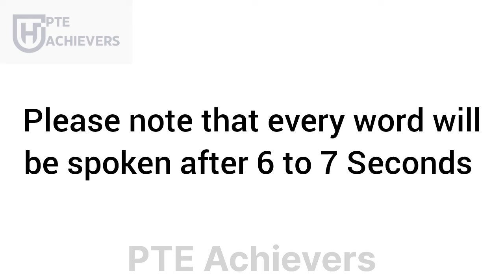PTE spelling practice 2024 | Repeated words in 2024 exams || Spellings for pte exam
Good Luck !!!
fill in the blanks pte listening
fill in the blanks pte listening 2024
fill in the blanks pte listening language academy
fill in the blanks pte listening 2024 prediction
fill in the blanks pte listening careercoves
reading aloud pte 2024
read aloud pte 2024 beat the pte
read aloud beat the pte
readaloud pte 2024 pearson
read aloud pte 2024 smart pte tricks
read aloud pte 2024 december prediction